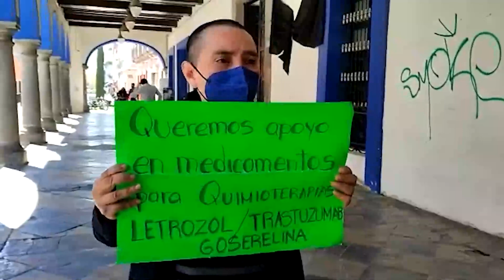No hay medicamentos para pacientes con cáncer